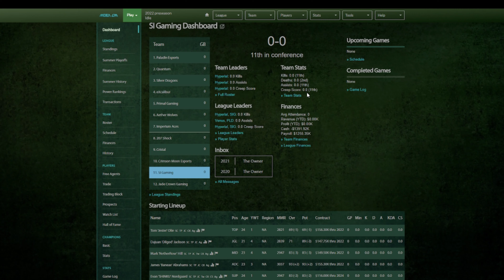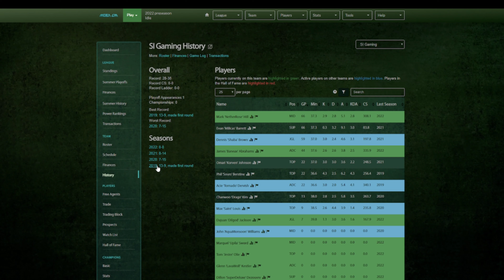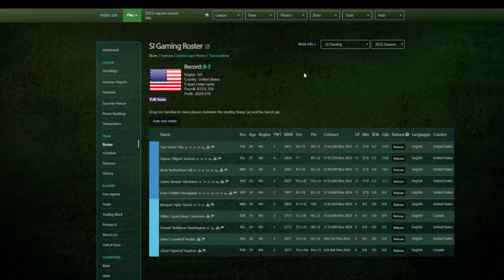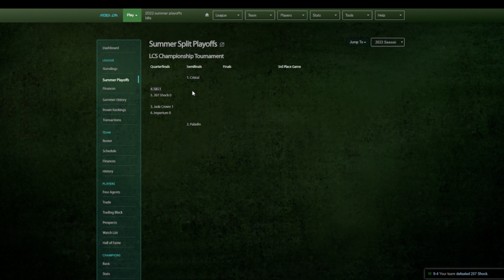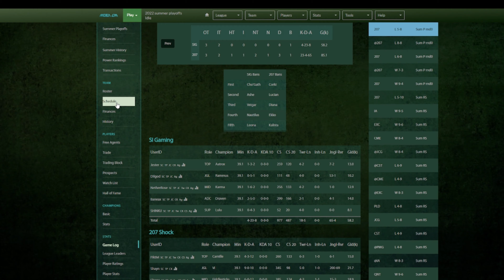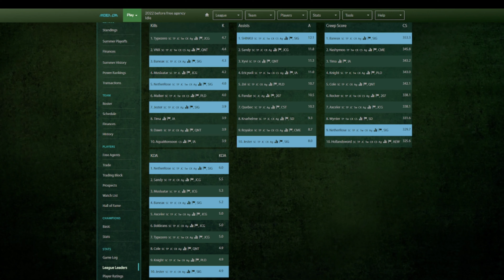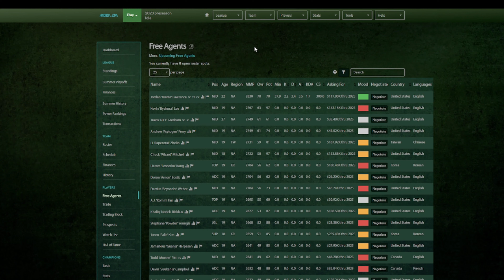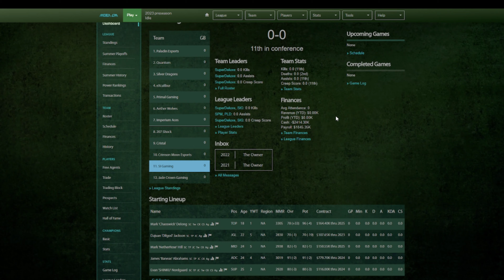The Jungler We've Been Looking For? - LOLGM #23